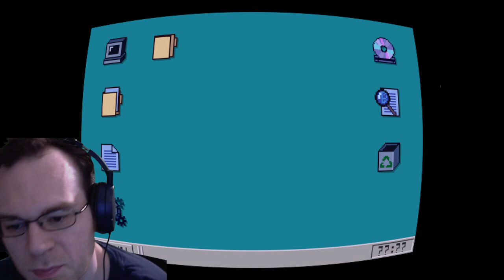OneShot 1 - Confusing as Heck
Having no idea what to do immediately is a good sign.